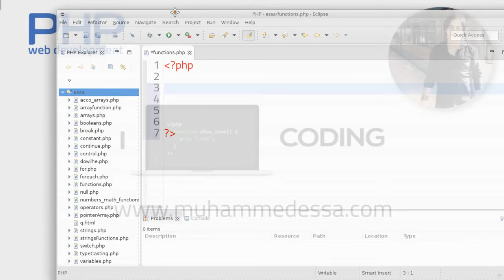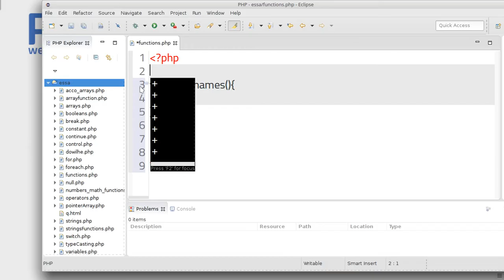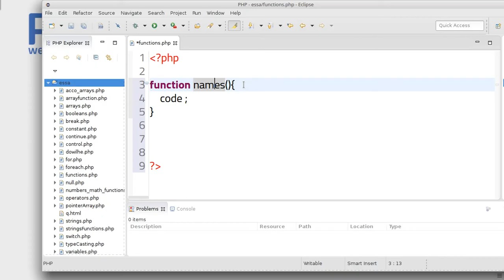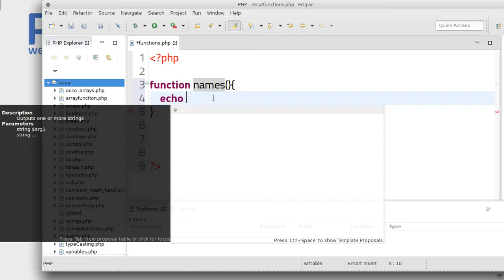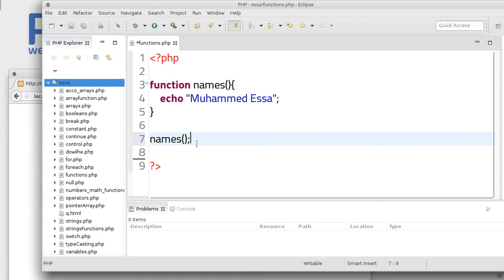79 PHP scripting language Functions